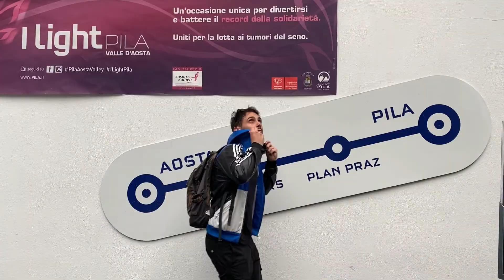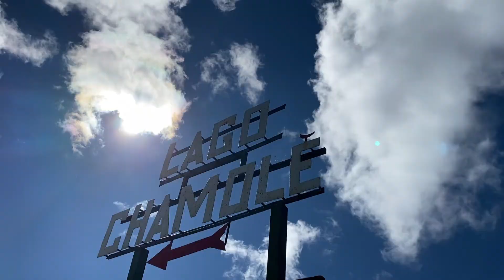Pila-Aosta in estate: Escursioni, Trekking e Downhill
Ciao ragazzi, avete mai sentito parlare di Pila?
In questa località meravigliosa della Valle d'Aosta ce la siamo proprio spassata tra mountain bike, trekking, buon cibo e tanta splendida natura.
Pronti a scoprire questo posto super?

Ringraziamo Pila Valle d'Aosta per aver reso possibile la realizzazione di questa video ❤

Non puoi sbagliare, ci trovi sempre come:  Fatti di Viaggi

0:00 Arriviamo in Valle D'Aosta
0:22 Cabinovia Aosta - Pila
0:39 Hotel della Nouva e cena con Raclette
1:16 Seggiovia e trekking per raggiungere il Lago di Chamolè
1:52 Picnic ad alta quota
2:26 Torniamo a Pila a piedi
3:04 Bike park Pila
3:52 Salutiamo la Valle D'Aosta